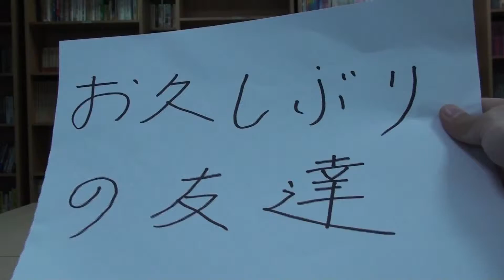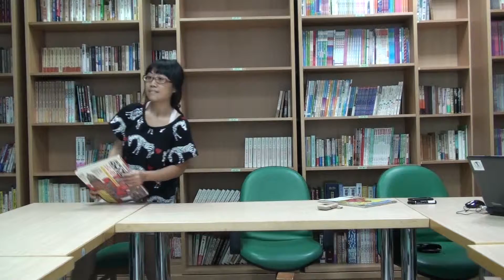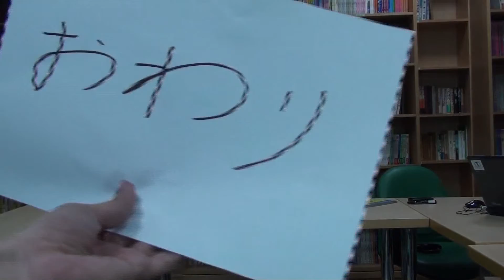F9751005黃亙蔚F9751011張松陽